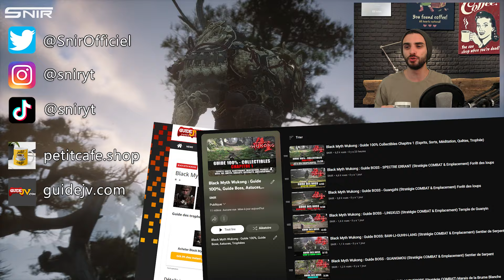Black Myth Wukong : Quête du Chasseur de Trésor (BOSS Martialiste à Coiffe Verte) Stratégie & Combat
Nouvelle vidéo sur Black Myth Wukong : la solution complète de la quête du chasseur de trésor avec l'homme au chapeau de paille

Le combat de boss complet avec le Martialiste à coiffe verte : stratégie et emplacement du champ de melons

00:00 Obtenir le Cercle de feu (sort)
02:13 Parlez au Chasseur de trésor (Rive Nord du Lac amer)
03:17 Trouver le chasseur à la Vallée de l'Extase (Tour du Karma)
05:04 Allez au Champ de Melons (Zone secrète)
06:20 COMBAT contre Martialiste à coiffe verte (Emplacements & Stratégie)

Comment ouvrir les cellule avec le cercle rond violet
Comment débloquer les portes de la pagode
Soluce quête du prisonnier

Black Myth Wukong soluce solution super

Snir ☕